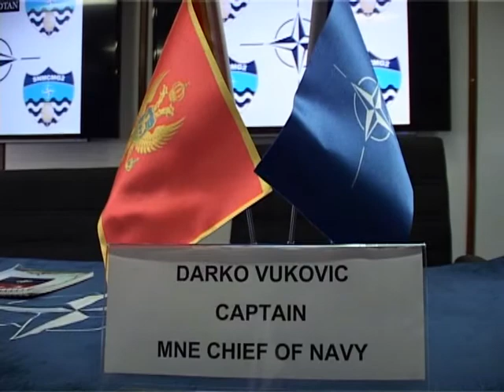NATO Brodovi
prilog Vesne Šoškić